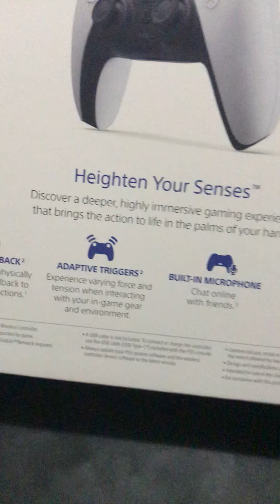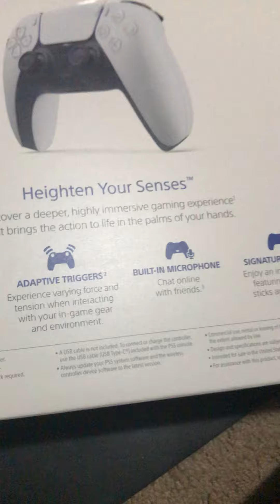PlayStation 5 Remote here 2 weeks early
PlayStation 5 remote here early wow.